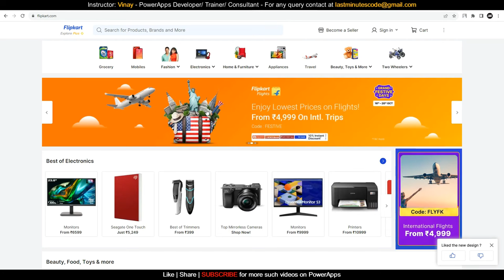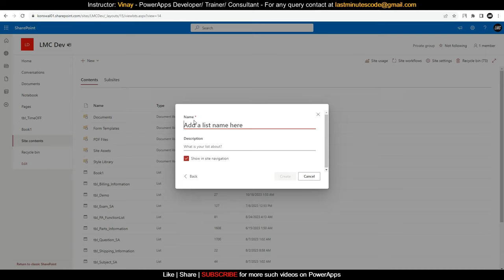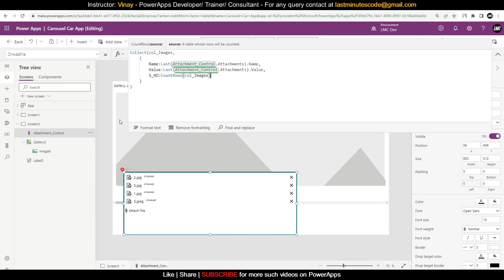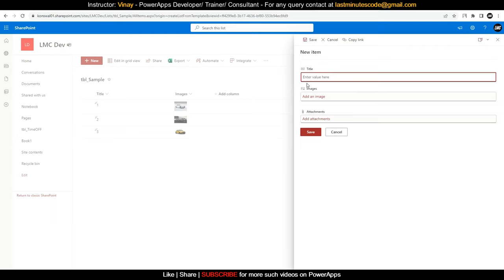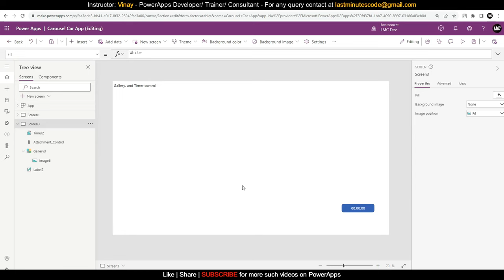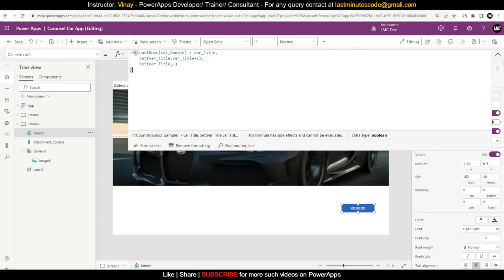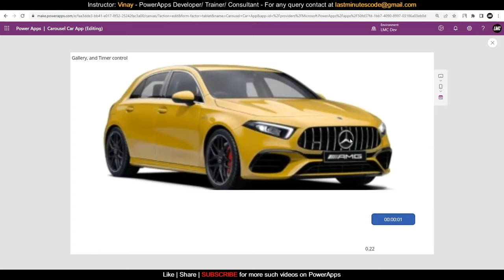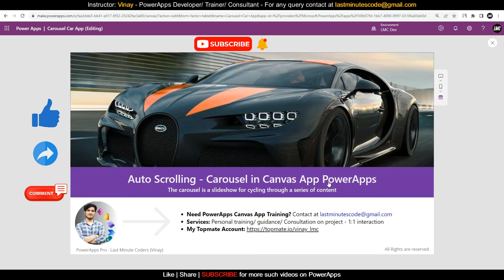🎨 Design Auto-Scrolling Image Carousel Like a Pro in PowerApps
🚀 *Ready to take your PowerApps Canvas App to the next level?*
In this step-by-step guide, you will learn how to Auto Scroll Gallery Images (Carousel) using Timer Control. 🌟

🔗 How to effortlessly connect PowerApps to a SharePoint data source
🖼️ Creating image databases in both static and dynamic ways
🧙‍♂️ Adding a touch of magic with transparency effects
⏩ Navigating galleries without manual scrolling using a timer control

By the end of this tutorial, your PowerApps will boast a stunning auto-scrolling carousel that captivates your audience and takes your app design to the next level. Don't miss out on this opportunity to enhance your app's user experience. Join me now and become a PowerApps wizard! 💫

Your feedback fuels our content creation, and I'm here to support your journey in mastering PowerApps! 💡